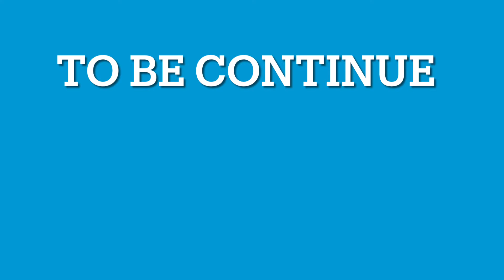Christmas gift Ideas for her “Coach Bags”at Orlando Premium Outlet Ep2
Too many people in the Coach store.. I have to make it short .